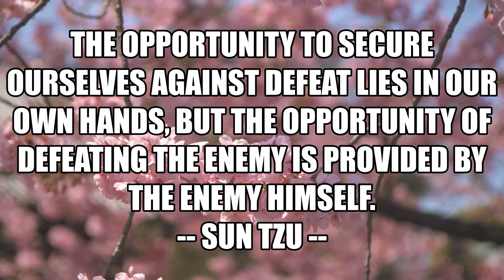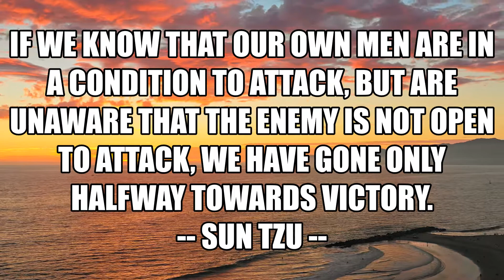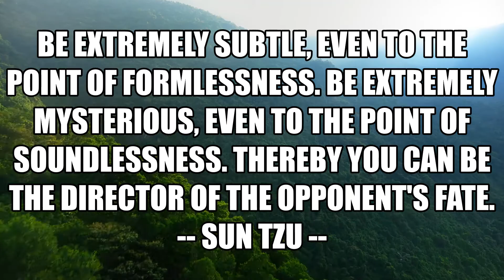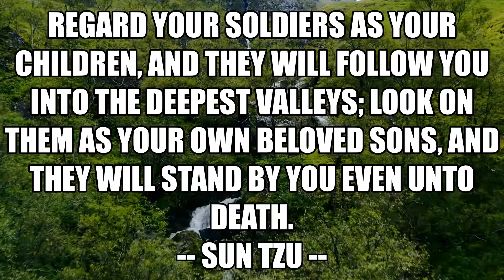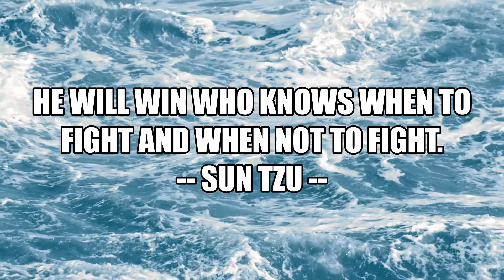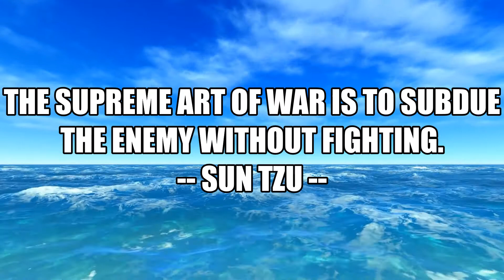Inspirational Quotes from Sun Tzu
Inspirational Quotes from Chinese general | Inspirational Quotes from military strategist | Chinese philosopher  Sun Tzu | Eastern Zhou period philosopher | Inspirational Quotes
Sun Tzu was a Chinese general, military strategist, writer, and philosopher who lived in the Eastern Zhou period of ancient China. Sun Tzu is traditionally credited as the author of The Art of War, an influential work of military strategy that has affected both Western and East Asian philosophy and military thinking.
Sun Tzu lived between 544 BC and 496 BC.

greatest quotes of Sun Tzu 2021.
famous words of Sun Tzu.
famous sayings of Sun Tzu 2021.
inspirational quotes of Sun Tzu 2021.
Sun Tzu Quotes 2021.
Chinese general Sun Tzu 2021.
Chinese military strategist Sun Tzu 2021.
Chinese writer Sun Tzu 2021.
Chinese philosopher Sun Tzu 2021.
motivational quotes of Sun Tzu.
2021 famous sayings quote
inspiration motivation
Chinese poet quotes 2021
video 2021 videos.
film inspiration by Sun Tzu.
inspiration from Sun Tzu.
inspiration Sun Tzu.
1) Inspirational Quotes
2) Inspirational Videos
3) Inspiration from Famous People
4) Inspiration from world-famous personalities
5) Inspiration from real Heros
6) Motivation
7)Motivational video
8)Motivational Quotes
9) Motivation Quotes of famous people
10) Motivation to live better
11) Motivation to do something in life
12) Motivation and inspiration to be a good person

All the videos, footage, photos, and audios are used for venting the script and they are taken from various trusted sources labeled as Copyright Free / No Copyright / Royalty Free / Free for Commercial Use / GPL (General Public License) content which doesn't compulsorily require credit be given, at the same time, INSPIRATIONAL QUOTES do not claim copyright ownership for the media used in this video. We thank the original creators for providing these excellent free media. We carefully check all media and script before uploading the video. Even after,